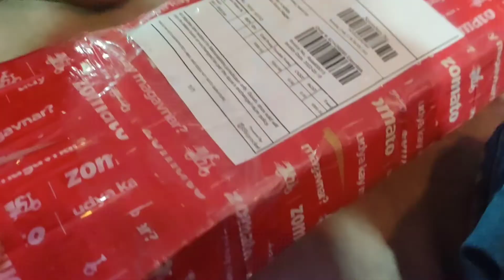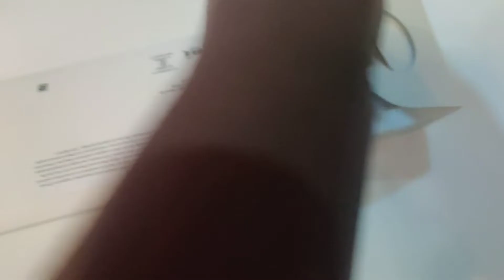Dad ko Mili Apple watch | Anniversary gift from mom to dad